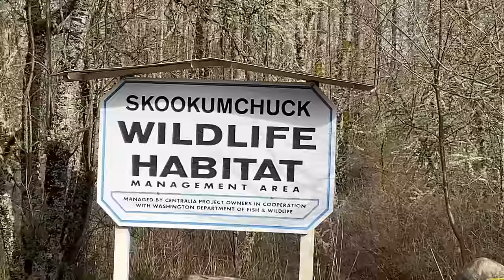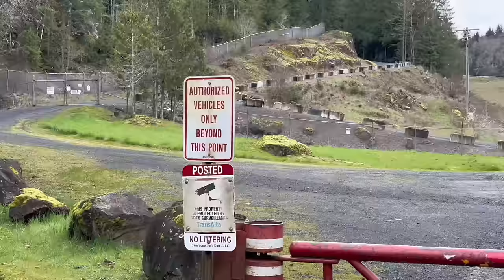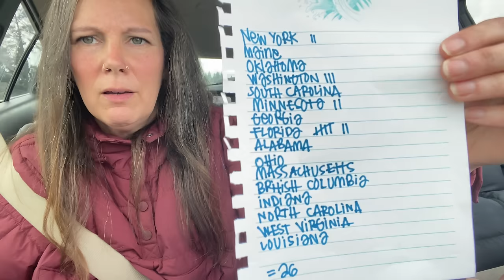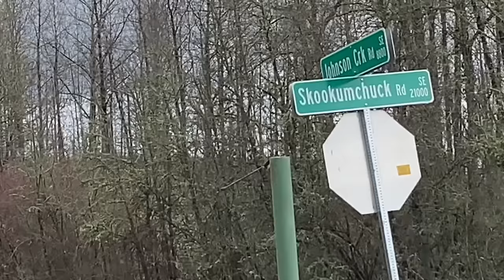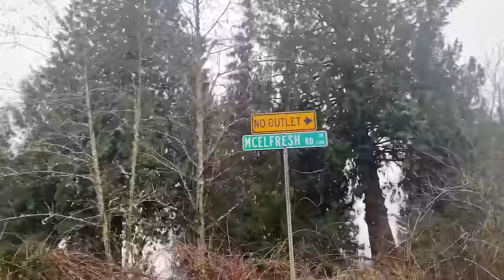Bigfoot and Power Lines | Sasquatch Passageways with Scott Taylor | New Sighting 2024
We travel to a cluster of sightings that occurred near powerlines in Washington state. BFRO investigator Scott Taylor recounts the reports that he investigated and shares insights on sasquatch travel routes.